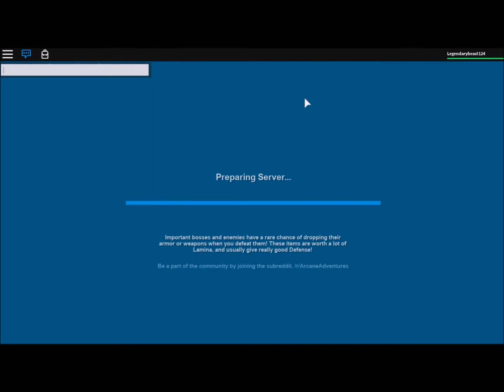ROBLOX - Arcane Adventures (Season 10) - Ep. 238 " Unlikely Alliance?! Battle againist VonSlicer!""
WE'RE WANTED! THIS IS THE WANTED ARC!
Opening - Kanzen Kankaku Dreamer by One Ok Rock